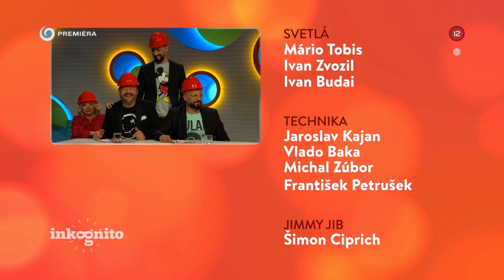Tajný hosť MC Erik (INKOGNITO)